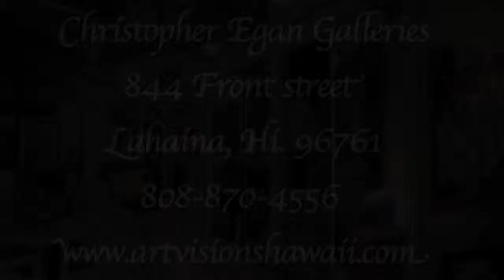Christopher Egan Galleries - Lahaina, Maui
Christopher Egan Galleries - Showcasing the extraordinary fine art photographs of Christopher Egan, Christopher Egan Galleries was established keeping the fine art collector in mind.  After over fifteen years in the art business, Chris takes all he has learned about what art collectors value and has put it into practice.  He focuses on not only the aesthetics of his work (in terms of color, composition, and subject matter), but he also focuses on the pricing of the work.  Chris is working toward creating more appropriate prices as an alternative to the traditional over pricing he believes has been a standard in the art market place for years.  According to Chris, since "we produce, manufacture, publish and retail, so we don't have to over charge for the art."  We are proud to say we are the largest art market in the world and offer uncompromising quality photographic images at wholesale prices.
844 Front street
Lahaina, Hi. 96761
Filmed & Edited by Frank W. Pulaski III, DreamTyme Films